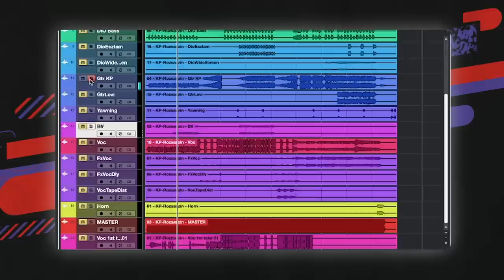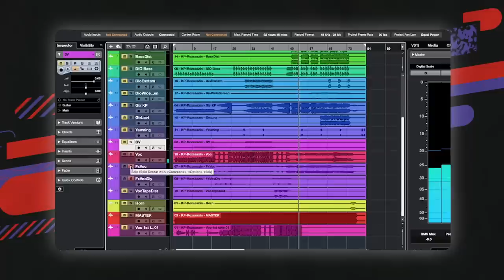"Lovi mindig szerette elrúgni a pöttyöst” | Kispál és a Borz - Rózsaszín | Sávlekötő 2. évad 7. rész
Amikor gimis voltam én is hallgattam őket. De mire szerettem volna, már nem mehettem a koncertjükre. Ugyanis 2010-ben feloszlottak. A Kispál és a borz 20 éven át az egyik legnagyobb alter, rock zenekar volt itthon. Idén pedig robbant a hír, hogy 12 év szünet után újra összeállnak. A Sávlekötőben a Kispál és a Borzból Lovasi András (ének, basszusgitár) és Dióssy D. Ákos (billentyű, csörgő, vokál) na meg a Rózsaszín.

Mostantól hetente érkezünk új epizóddal, amiben mindig egy új előadó hozza el a saját dalát, amit közösen a darabjaira szedünk, sávokra bontunk.

Kövessetek, hallgassatok bennünket itt és a social oldalainkon is!

A helyszínt köszönjük a Pinewood Studionak, az eszközöket pedig a Kraft Rentálnak!

Az adás végén van egy visszautasíthatatlan ajánlatom. Ha még nem próbáltátok, rendeljetek a pandamarketről, mi pedig adunk hozzá egy 1500 Ft-ot érő kupont. Regisztrálj és a rendelés során írd be a kuponkódhoz: 1500. A kód kizárólag mobil applikációban használható. Részletek

Ne csak a friss slágereket fújd, hanem magadat is! Csekkold az ÚJ AXE EPIC FRESH termékeket!

Host: Babaitisz Jorgosz „Lil Frakk“
Főszerkesztő: Márky Anna
Rendező-producer: Gabnay Máté
Vezető operatőr: Pál Ákos
Felelős szerkesztő: Molnár Dorka
Szerkesztők: Dési Áron, Forró Boldizsár, László Panna, Meichl Frida, Pongrácz Samu, Posgay Laura
Operatőrök: Marosi Marci, Pusztai Lőrinc, Tóth Endre Dániel
Hangmérnök: Tóth Csaba
Stream: Várallyai Krisztián
Látvány: Melicher Gréta, Iszlai Gáspár
Smink-haj: Nagy Adrián
Fotó: Szajki Bálint
Zene: D.Koms
Vágók: Gabnay Máté, Marosi Marci
Social: Kiss Dorottya Réka, Tóth Márton, Varga Vencel
Szkript: Török-Ujhelyi Irma
Helyszín: Pinewood studio
Külön köszönet: Sipos Ábris
Gyártásvezető: Varga Tímea
Supervisor: Koós György

00:00-01:00 Intro, Kispál és a Borz bemutatkozó
01:01-05:02 Oda-vissza playback
05:03-09:12 Mi van a visszatérés után?
09:13-11:41 Mitől Kispálos egy dal?
11:42-13:55 Vélemény a hazai zeneiparról
13:56-16:14 Lil Pál és a Broz
16:15-26:10 Sávlekötés
26:11-33:32 Fishing: “Mi lenne ha…?”
33:33-34:47 Outro, Ki lesz a következő?